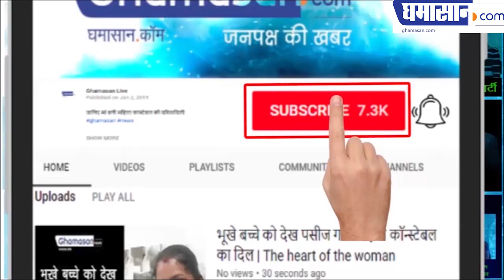देखिए पहला सौर ऊर्जा से संचालित होने वाला गांव